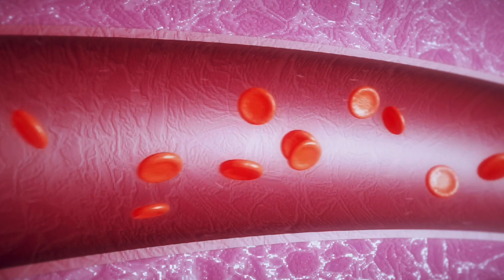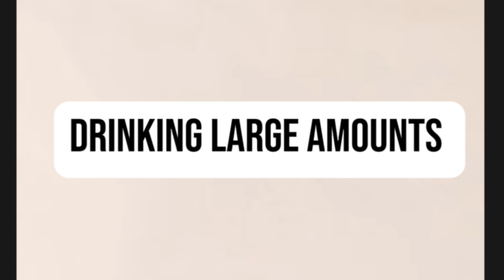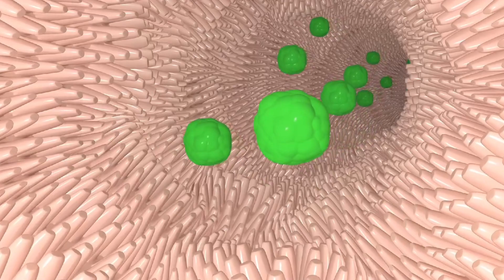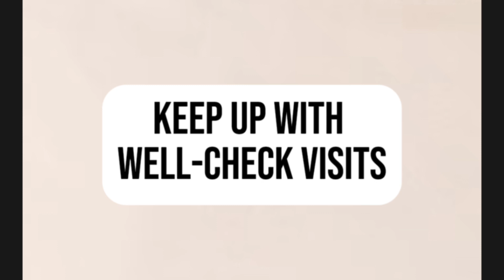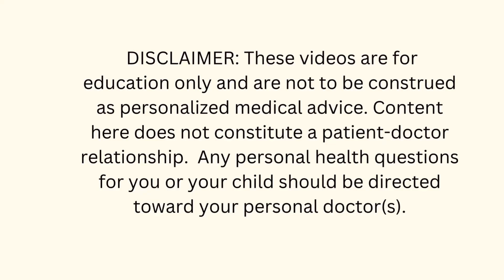Is Cow’s Milk Causing Iron Deficiency in Toddlers? Pediatrician Explains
Can cow’s milk cause iron deficiency in toddlers? Yes! Many parents don’t realize the connection.

In this video, Dr. G (board-certified pediatrician and mom) explains how too much cow’s milk can interfere with iron absorption and lead to iron deficiency anemia in young children.

You’ll learn:
✔️ How much milk is too much for toddlers
✔️ Early signs of iron deficiency anemia
✔️ Iron-rich foods to include in your child’s diet
✔️ When to talk to your pediatrician about iron levels

This is a must-know pediatric topic for parents of toddlers and preschoolers.

Timestamp of video
0:00 Intro
1:03 What is Iron Deficiency Anemia?
2:15 Cows Milk & Iron Deficiency Link
3:38 Tips to Prevent Iron Deficiency
6:25 Outro